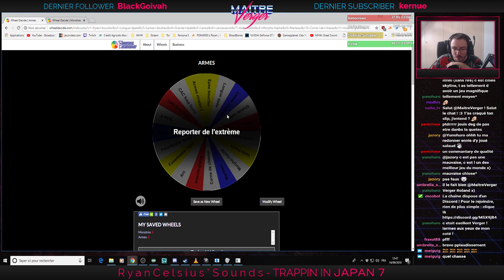Nelson Monfort contre le Nergigante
Gros délire ! J'ai joué un build ou je ne fais rien : mon rôle, c'étais de commenter les exploits de mes alliés comme si c'était un match de foot et avec comme fond sonore des chants de supporters ^^